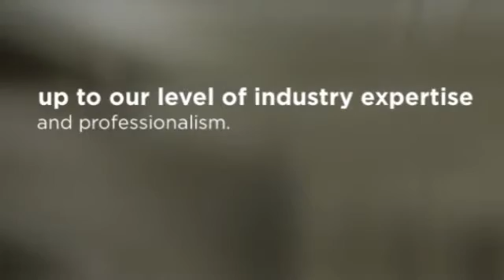Recommended Interior Design Singapore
for more information on Recommended Interior Design Singapore. Recommended Interior Design Singapore is the very process of shaping the interior space of your home according to your lifestyle and the various lifestyles of your family.